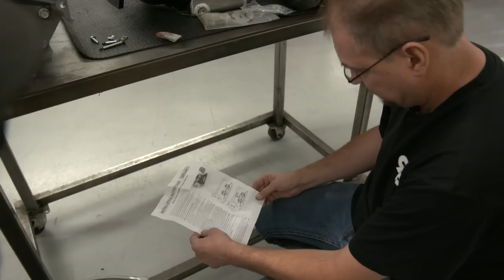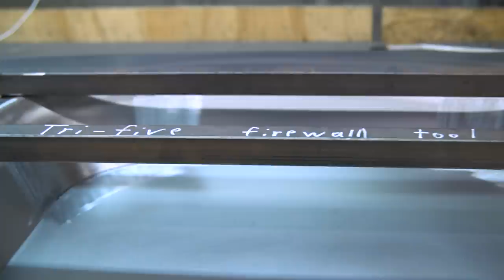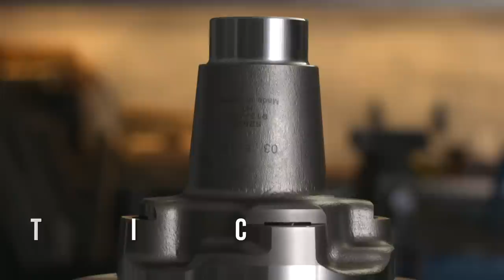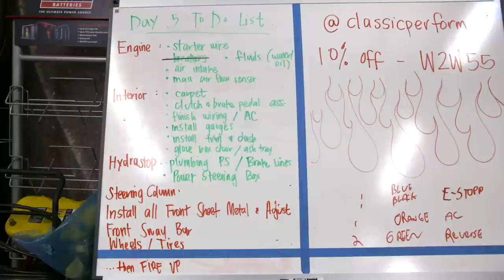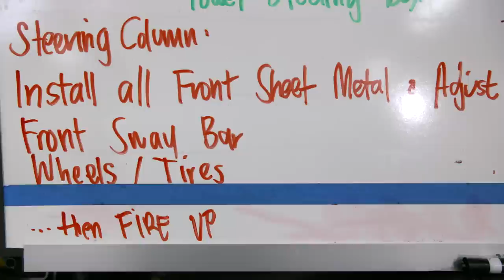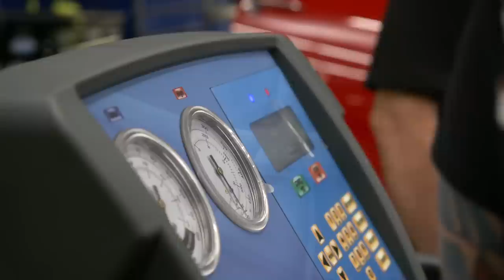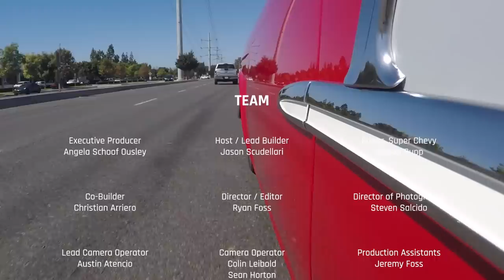CPP Super Chevy Week To Wicked: 1955 Chevy—FULL EPISODE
The full episode of the CPP Super Chevy Week To Wicked is here, where we spend six days building a 1955 Chevy truck entirely from modern parts! Find out how this experiment works in one of our most complex builds yet.